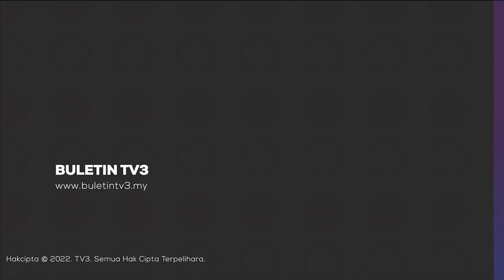INFRASTRUKTUR SABAH | PM Jamin Selesai Melalui Kerjasama Erat Dengan Hajiji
Masalah air, elektrik dan  jalan raya antara masalah utama dihadapi rakyat Sabah sehingga kini perlu diselesaikan segera.